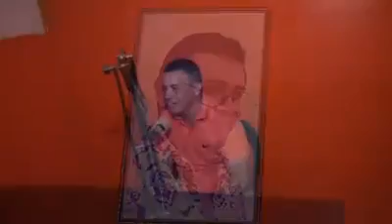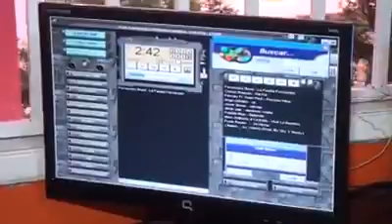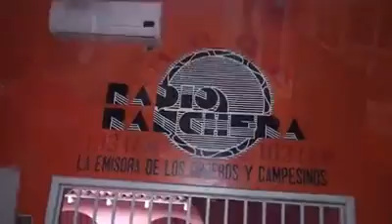Locutores de Olanchito Honduras celebran el Dia del Locutor 2014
Entrevistas de la television de Olanchito de algunos locutores de las emisoras locales de la ciudad